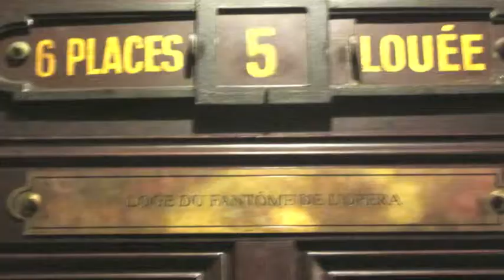Paris, France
Iowa Ambassadors of Music Trip to Europe! These are my photos from Paris, France.